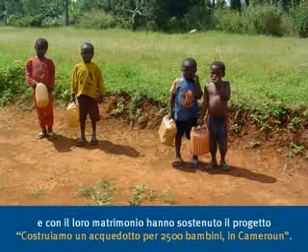Bomboniere Solidali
Bomboniere, partecipazioni solidali. Speciale Matrimoni e ricorrenze

Ti sposi? Nasce un bambino?
Stai organizzando la festa per la comunione o la cresima di tuo figlio?
Oppure ti sei laureato e vuoi festeggiare questo momento insieme ai tuoi amici e parenti?
Se desideri trasformare questo momento in qualcosa di veramente unico, senza dimenticare chi è meno fortunato di te, scegli di stare al nostro fianco!

Qui di seguito puoi vedere quali sono le proposte che ti facciamo.